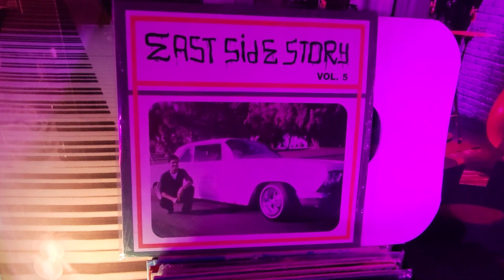The Uptones | No More | HQ Vinyl play